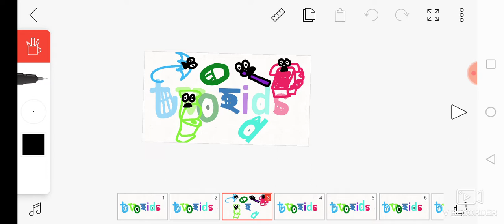(For Ivan tube) TvoKids Logo Bloopers Take 3 "Bangla Letter Ha is here"